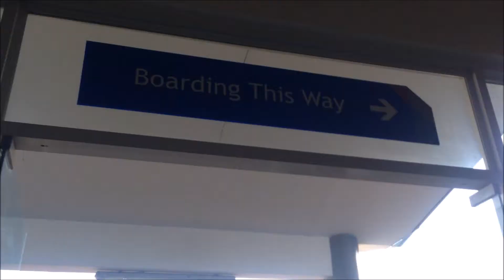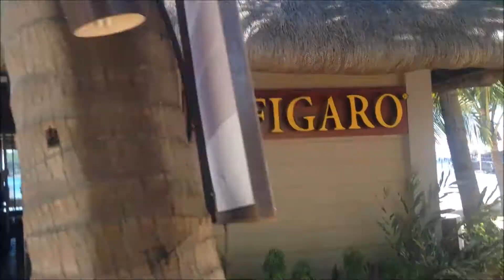VLOG # 4 | Model na? | BTS OF CAMAYA COAST COMMERCIAL | Great exp. with my bitches | CRISTINA CRUZ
Sorry guys it's Guess. Not guest. Hehe

Hello everyone! Summer time is in the air so beat the heat and just enjoy! ☺️have fun watching my 4th vlog. And Better to use earphone while watching.

Copyright Music.

OPAG IBIG (bailey and Ylona Garcia)